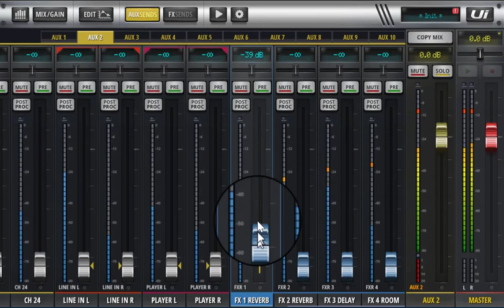Soundcraft UI24r Mixer - Adding global FX to Aux sends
very short video on a very common question - how do I add FX to Aux Sends?